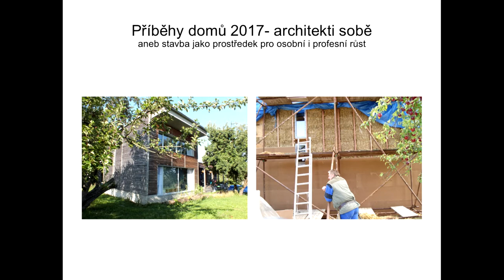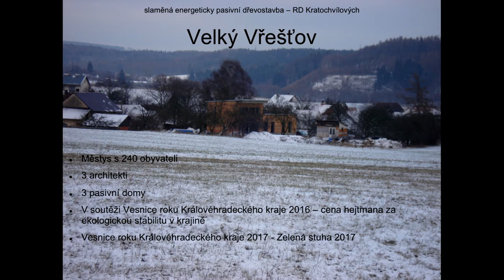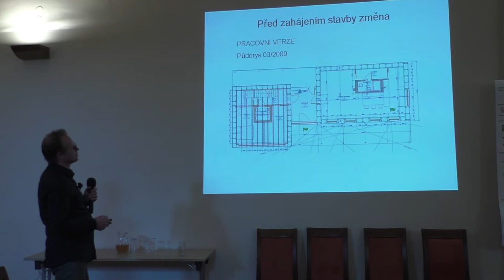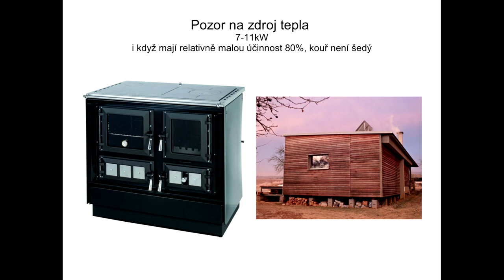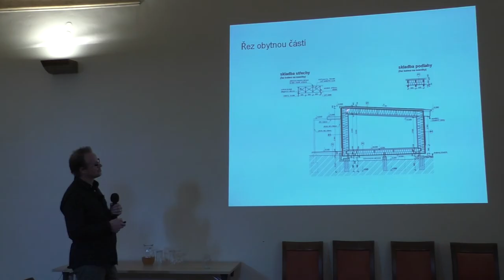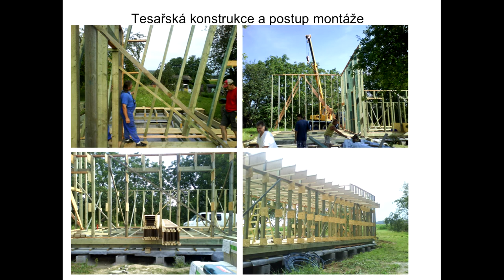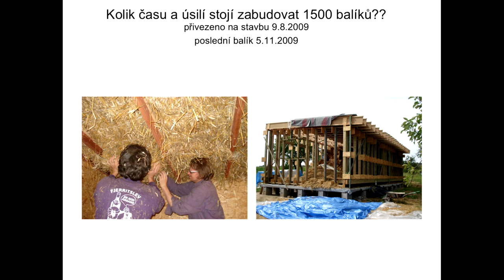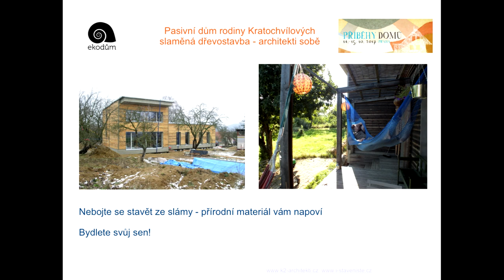Příběhy domů - Slaměná dřevostavba: architekti sobě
David Kratochvíl